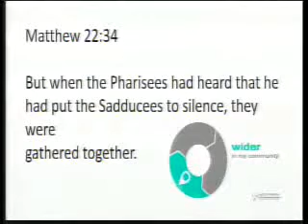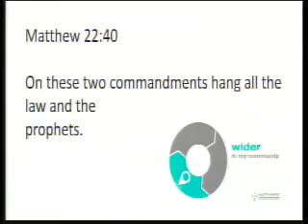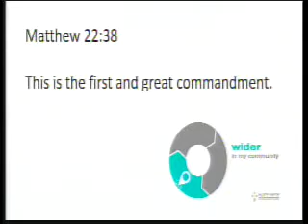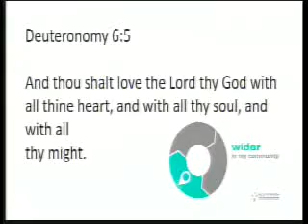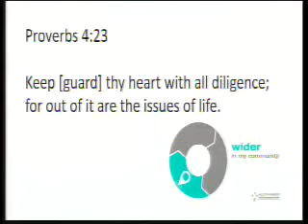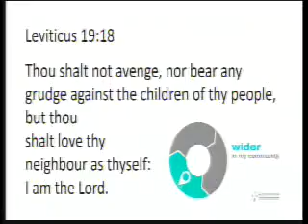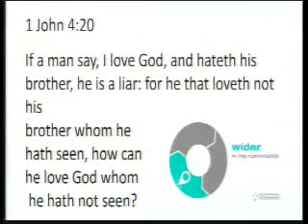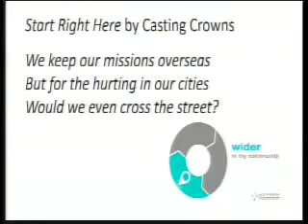"Stronger-Deeper-Wider-Wider in Our Community" Matt.22:34-40 1/24/21AM